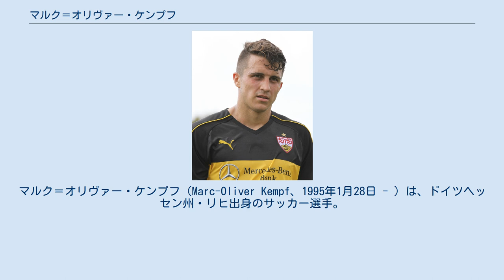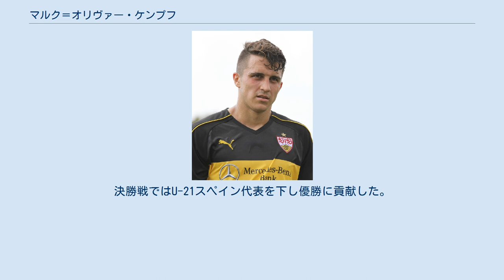マルク＝オリヴァー・ケンプフ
マルク＝オリヴァー・ケンプフ（Marc-Oliver Kempf、1995年1月28日 - ）は、ドイツヘッセン州・リヒ出身のサッカー選手。
ブンデスリーガ・VfBシュトゥットガルト所属。
 2012年10月、17歳の時にアイントラハト・フランクフルトと3年契約を締結。
2シーズンの間にブンデスリーガで5試合に出場したが、2014年7月にSCフライブルクへ移籍した。
 2018年5月、VfBシュトゥットガルトへ2022年6月までの4年契約で完全移籍することが発表された。
 代表レベルではU-16ドイツ代表に招集されて以来、各年代のドイツ代表としてプレーをした経験を持つ。
U-17ドイツ代表としては2014年5月にスロベニアで開催されたUEFA U-17欧州選手権2012に出場し準優勝、U-19ドイツ代表としては2014年7月にハンガリーで開催されたUEFA U-19欧州選手権2014に出場し、優勝に貢献した。
 U-21ドイツ代表としては2017年3月21日に行われたU-21イングランド代表戦でデビュー。
同年6月にポーランドで開催されたUEFA U-21欧州選手権2017では全5試合に出場し、グループリーグ第2戦のU-21デンマーク代表戦で1得点を記録。
決勝戦ではU-21スペイン代表を下し優勝に貢献した。